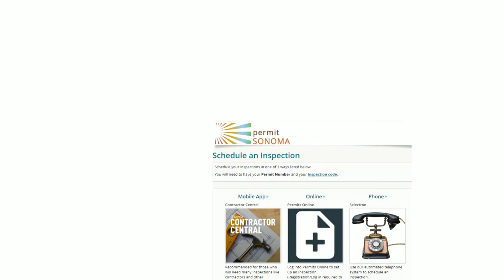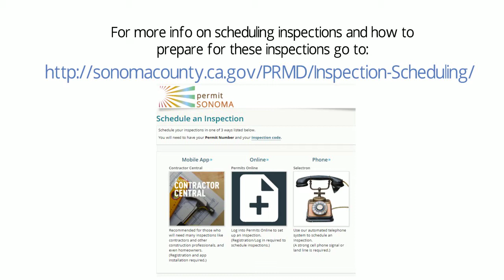Rebuilding Together: Construction and Inspection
The fourth phase in the Rebuilding Together process is Construction and Inspection; this video presents information on how to schedule inspections during your building process.  There are three ways to schedule an inspection;  the Contractor Central mobile app, online, and by telephone.

TRANSCRIPT OF TEXT (CAPTIONS IN SPANISH)

Once your permit has been issued you are ready to begin building. “APPROVED”

Woman: So, Steve, when is our next inspection?

Contractor: I plan to schedule it for next week.

Woman: How do you schedule inspections?

Contractor: I can use the Contractor Central Mobile app or the automated phone system…I prefer calling in to schedule.

During your building process Resiliency Permit Staff will conduct inspections: building, engineering, well * septic (if applicable)

For more info on scheduling inspections and how to prepare for these inspections go to:

Resiliency Permit Center: 448 Fiscal Drive, Santa Rosa
Open M/Tu/Th/F from 8 to 4 and Wed from 10:30 to 4